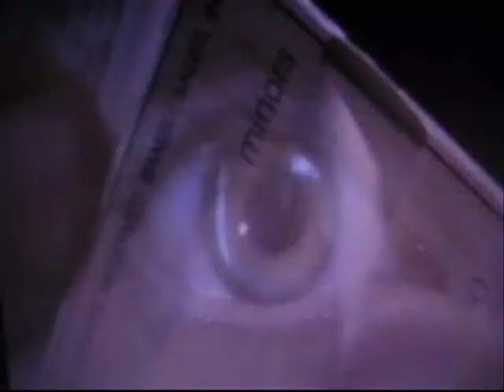Сейчас настало время, когда все меняется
с любительской камерой я получил то, что я видел все это "время", время останавливается, когда он хочет. и вещи просто получает витой evrytime получение меня в место, где я не знаю, Что происходит. но теперь.Jaguar ноги на моей груди.
   Эта песня из белого кролика. Тексты песен не так уж много общего с значение с видео, я, как гитара ощущение, что они делают
   Я не ожидал вам нравится это видео, но вы хотите прокомментировать ее нормально.
   mit einem Amateur-Kamera habe ich, was habe ich alle diese "Zeit", die Zeit stoppt, wenn es will gesehen. und die Dinge einfach immer verdreht evrytime mich immer in einen Ort i dont know whats los ist. aber jetzt. der Jaguar Füße auf meiner Brust.
   Dieser Song ist aus weißen Kaninchen. das Lied hat nicht viel mit der Bedeutung mit dem Video zu tun, Ich mag die Gitarre Gefühl, dass sie
   im nicht erwartet Sie in diesem Video wie, aber Sie kommentieren möchten seine Ordnung.